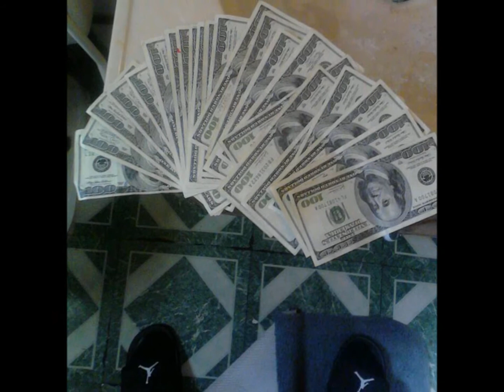back in the booth